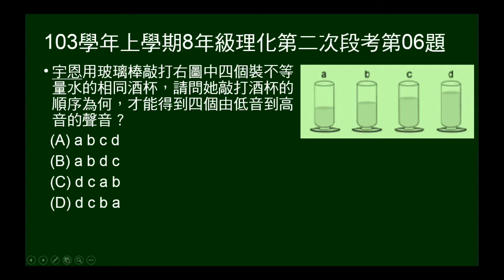103學年上8年級理化二段第06題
103學年上學期八年級理化第二次段考第06題。敲打四瓶裝不等量水的瓶子，將音調由低至高排列。